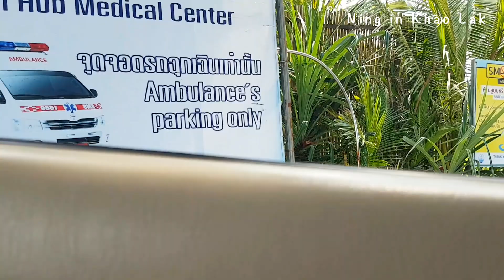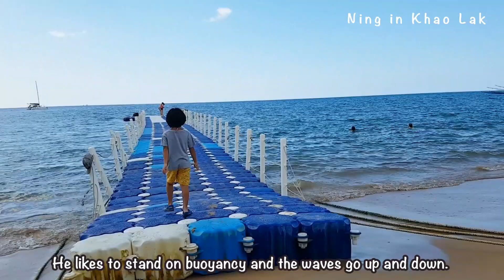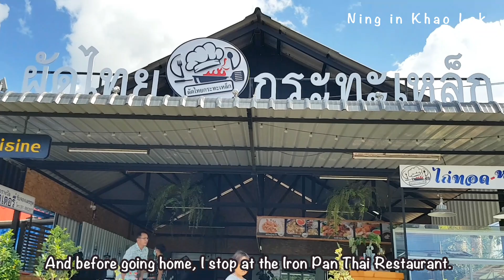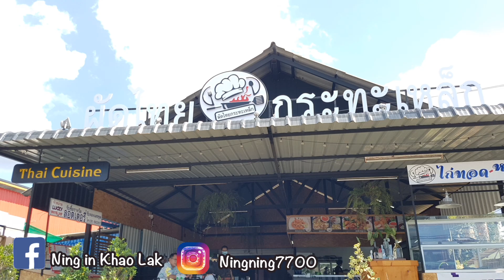Boxing day! 17 years have passed tsunami and today at Bang Niang Beach | La Flora Resort .